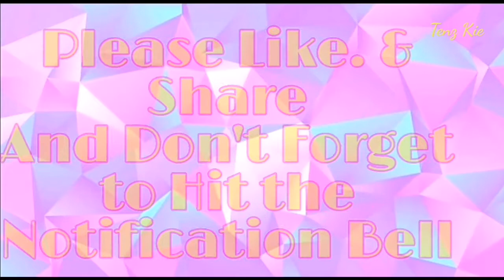vexana savage | Tenzkie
whats up guys brawl mode pampatanggal ng umay

* This videos is not associated with company or products mentioned on this video.